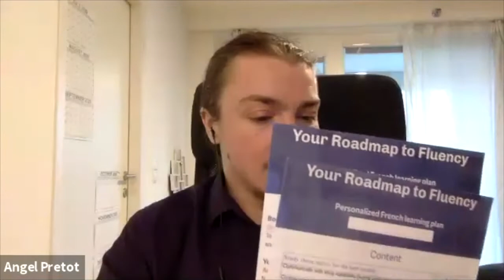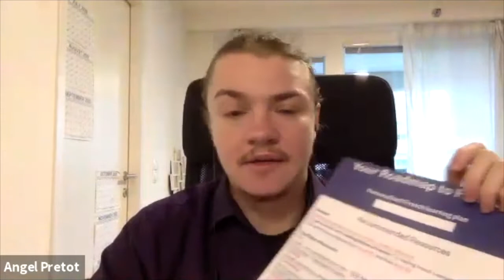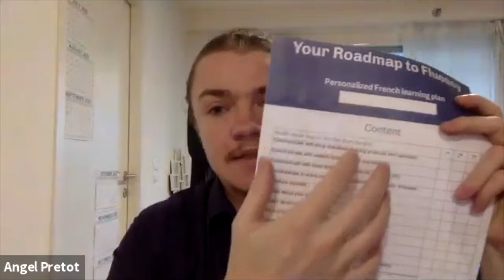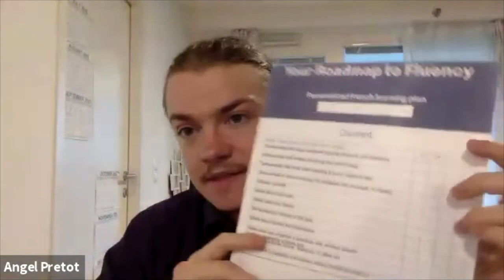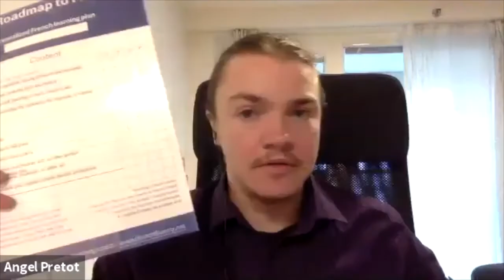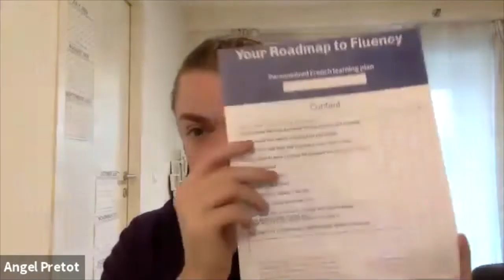How to be confident when speaking French 🇫🇷 with Angel Prétot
A conversation with Angel Prétot, French Coach on French Fluency. We're talking about levels of French, how to be confident when speaking French, the role of personal development in language learning, his amazing Roadmap to Fluency, and our native love for France and French.

The second part of the interview is on Angel's channel, where we're talking about how French people view money, and the use of apps to learn French, link here to view it

You'll also discover the reason why my name is Lemons and Bananas on this video 😅

Check out Angel's work here (including the Roadmap he is showing in the video) 👇

🇫🇷 MORE FROM JUST FRENCH IT

Take your French to the next level on the School 📝

🇫🇷 FREE RESSOURCES

French books you should read (according to your level)📚

🇫🇷 JUST FRENCH IT PARTNERS

These are products I recommend if you want to take your French to the next level. When you click and purchase anything from those links, I can earn a small amount of money.